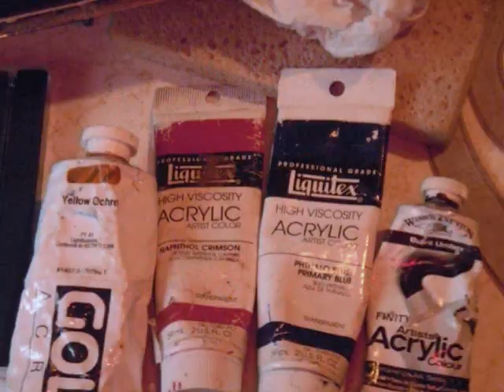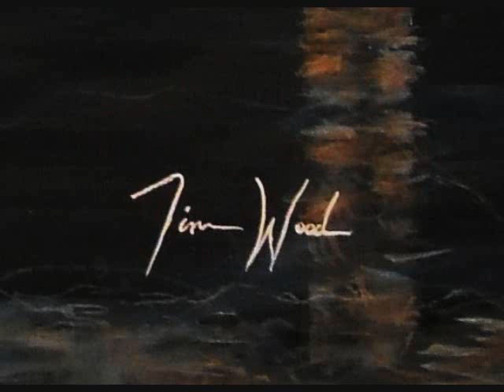"A fishing story" watch this painting by maritime artist Tim Wood come to life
A time lapse video of Tim Wood's painting "a fishing story" being painted.